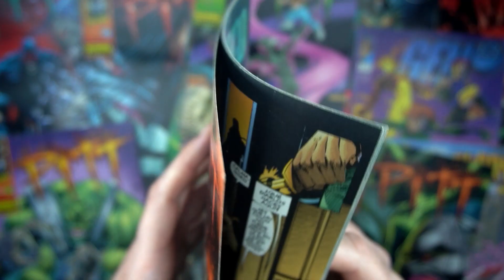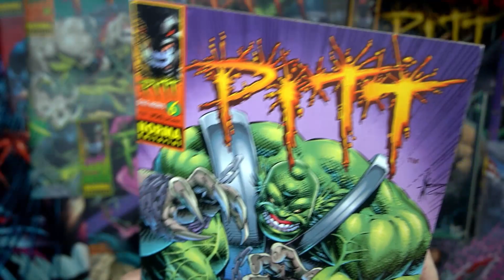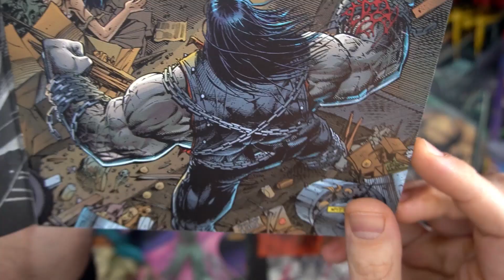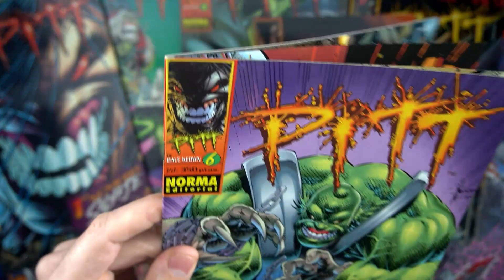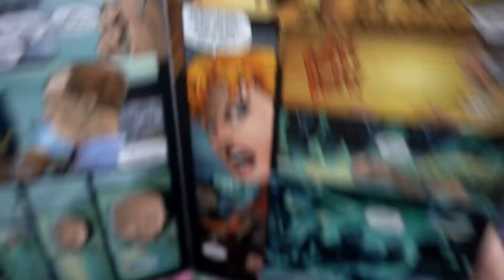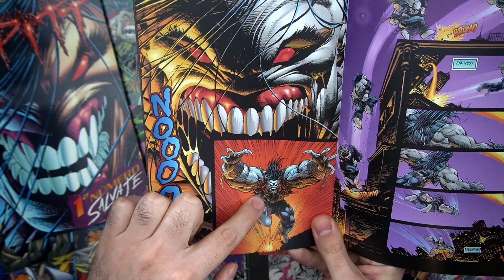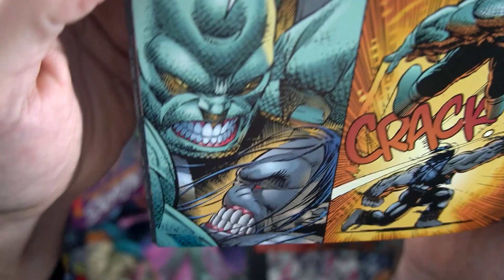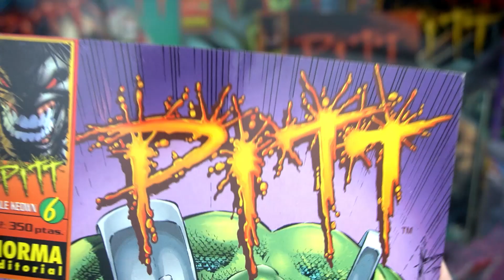PITT 6: SANGRE Y CALLEJONES!!!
Continúa la saga de Pitt, ese personaje protagonista del comic experimental que le daría forma a las obras maestras del siglo XXI. La bestia sin nariz, el poeta de la creatina. La venganza de los sith. La página doble hecha carne.